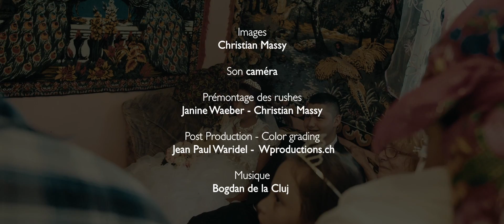Roma from Manarade Roumania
This wedding is a part of a complete, but not yet finalized, documentary about the Roma peoples in Romania. The Roma are a traditionally nomadic ethnic group living mostly in Europe and the Americas and originating from the northern regions of the Indian Asian subcontinent.

Sound: Camera
mounting: Janine Waeber&Christian Massy
Color grading: DaVinci Resolve 12.5 + FilmConvert OFX